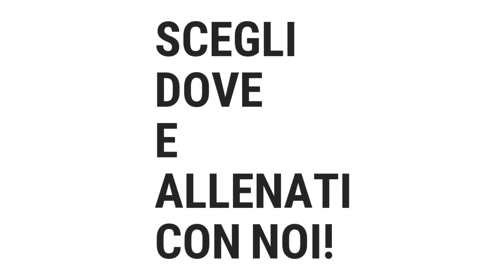Fitness nuova stagione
Vieni a provare i miei corsi nella tua sede preferita, o segui gli aggiornamenti sul mio canale YouTube o sulle pagine facebook e instagram!